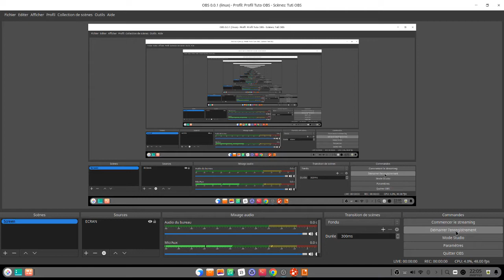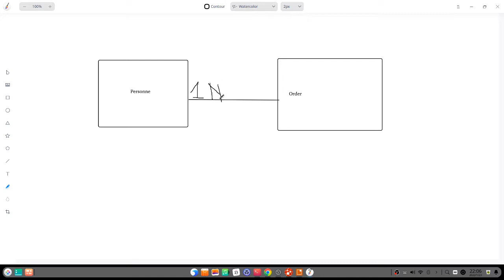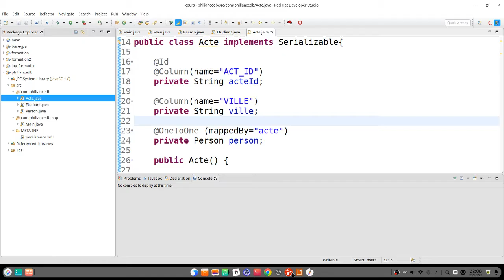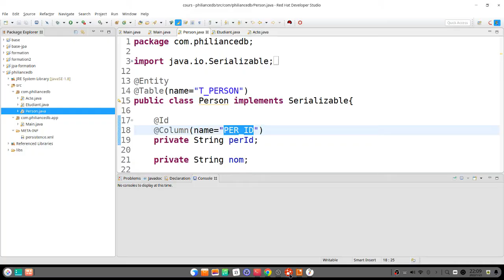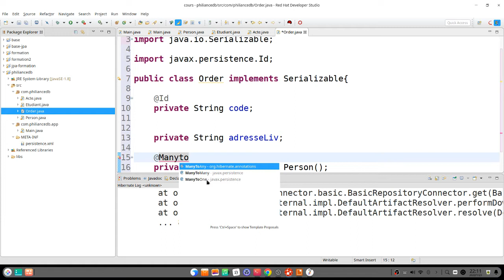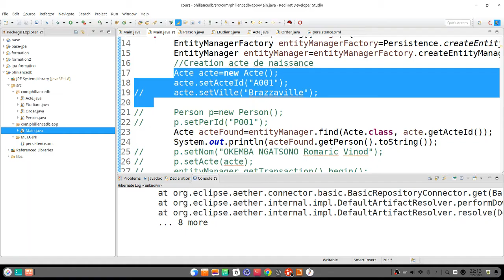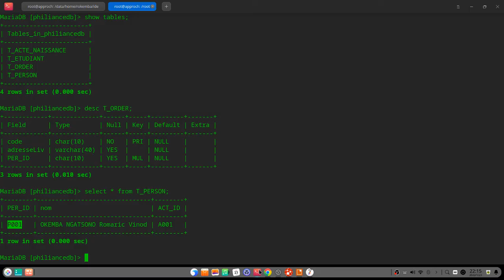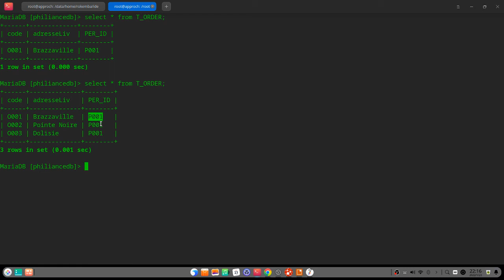TP3 Many To One